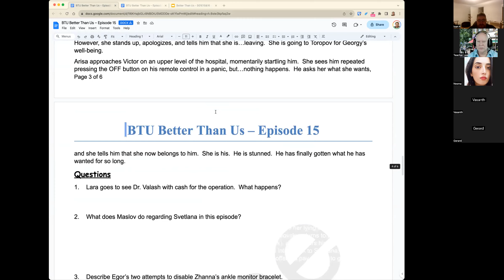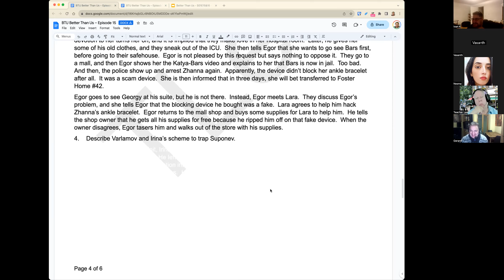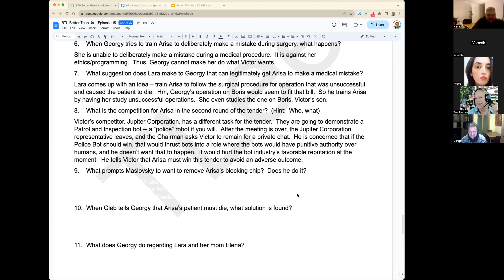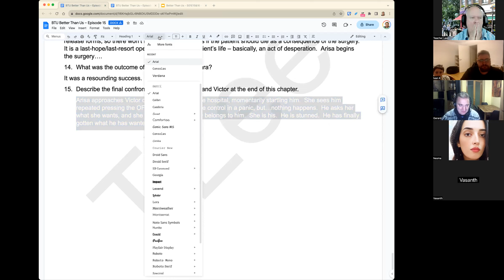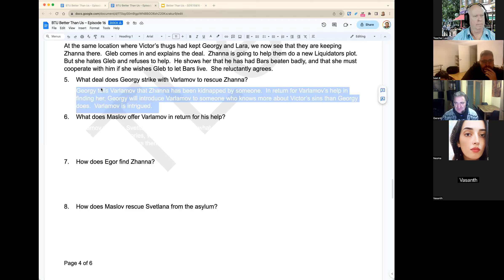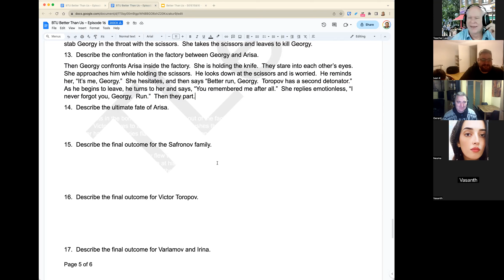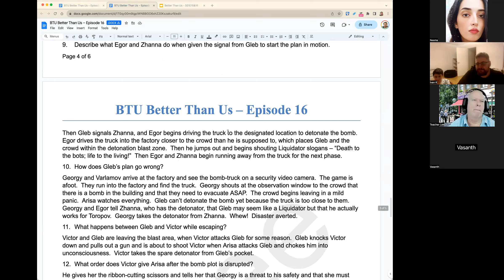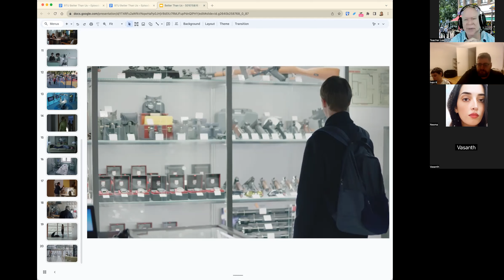Better Than US (2018): Episodes 15-16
penultimate and final (ultimate) episodes
Her tumor is inoperable (would be fatal).
Too close to the brainstem
diagnosis
prognosis
MRI
radioactive liquid in your blood
to track blood flows
on a special sensor
blood vessels
arteries and veins
He used a drone to peek into her room.
Later bribed the guard to talk to Sveta.
But she was too drugged.
The first time, the jamming device was fake.
Tried to buy a gadget.
Shopkeeper sold him a fake device.
Lara helped him the second time.
She made a device that worked.
Ankle bracelet allows the police to monitor your location at all times.
Used for non-violent criminals
so they can stay at home and go to work.
iPhone = air tracker
Irina reveals to Suponev that Varlamov is doing his own investigation.
And has found a witness.
a deception
He went to Varlamov's apt to kill him.
He hopes she will fail.
He can't make new Arisa's, so she needs to lose at this point.
She won't do it ethically.
Won't harm a human.
They told her "Don't kill a human.."
Follow a procedure that failed.
She found a way to "save Boris".
Don't cry over spilled milk.
Robocop
You're coming with me, creep.
Victor wouldn't let Sveta go.
So Maslov turned against Victor.
He needs to be rid of Victor.
Arisa might do that for him.
Wedding vow
He patches the rift between Lara and her mom.
a last wish of sorts
He needs Lara in a positive mood
for the surgery
estranged
secretly
stealthily
IV bottle
sugar water
saline solution
serum in a needle
PR
We are making history!
Robots will be wonderful!
Save lives!
Why doesn't she look Chinese?
Hypocrisy
spins it well
She survived!
I am yours, Victor.
You are my primary logged in uer
user
Taken for granted
She was no longer Georgy's "friend".
New factory is opening!
It will make Arisa robots!
A dedication ceremony
a ribbon-cutting ceremony
Usually a red ribbon
political show
white helmet - boss or supervisor
He had arranged for the Liquidators to sabotage the factory.
Gleb is smart, cunning, devious.
He needed her in his Liquidators plot.
She was the "Liquidator".
And if the bomb were to kill her, well, so be it.
He threatened Bars to get her cooperation.
manipulation
extortion
Maslov makes a Victor-bot.
just in case
Maslov didn't erase Arisa's memory, just blocked it.
So the video of Sergey's murder is still in her memory.
She wipes off a chemical to allow her bracelet to transmit a signal again.
He tracked her on her phone.
Egor drives the truck, but too close to the observation deck.
Then they exit and "beat feet" (run away).
They shout some Liquidator slogan.
Egor drove the truck too close for Gleb to blow it up.
Victor blames Gleb and tries to kill Gleb.
lose ends
Arisa saves Victor.  Gleb is unconscious.
They turned on each other.
Told her to kill Georgy.
The scissors for cutting the ribbon.
She didn't kill Georgy.
She never forgot him.
She unblocked her memory herself.
She drove the bomb truck away from people.
Self-sacrifice for the greater good, not just for Georgy.
She had evolved.
She realized that Lara could make Georgy happy, not Arisa herself.
She gave up Georgy so Lara could make him happy.
Fairy tale ending
Everyone lived happily ever after.
Victor got his just desserts.
He invites her to dinner.  She pretends she doesn't care but accepts.
After he leaves, she smiles.
She is the new BOSS.
He works for HER.
He remains in prison.
She visits him.
They reconciled.
Her memory is alive!
in the computer
a disembodied AI
Can she be downloaded?
Poor Georgy.
It was thought-provoking.
"Alexa, pay me a compliment."
She will.
Ivan's Study Notes
Movie Summaries
TV studio set
fake Arisa
real Arisa
to discredit the Liquidators
Vindicate Cronos
swivel chairs
wall screen
Victor was "professional" when needed.
Arisa was cute.
Never smiled.
Calm, unemotional.
Gleb was professional, pragmatic.
blink
surgery simulator room
brain scans
hologram of a human body's internals
robotic arm?
electronics shop
display case
Luger at the top right?
Pawn shop.
submachine gun
SMG
gun shop
army surplus store
can't interfere with the surgery
Maslov
couch with stripes
green motif
matching lights
It was a good series.
Better Than Us
Was she?
Two weeks off
Resume in January.